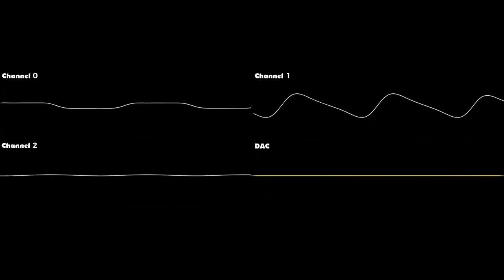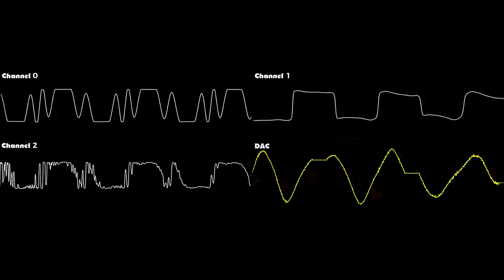Triple Triple Bass Time! (Sonic 3 Final Boss)